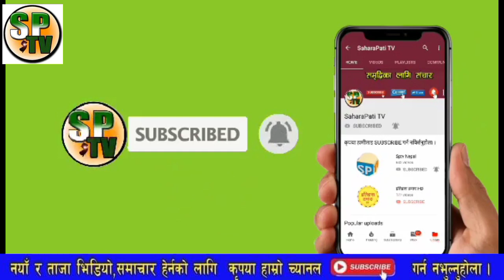भरखरै आयो सनसनी खुलासा देउवाले आजै बिश्वासको मत लिने लौ हेर्नुस देउवाको चतुर्‍याइँ